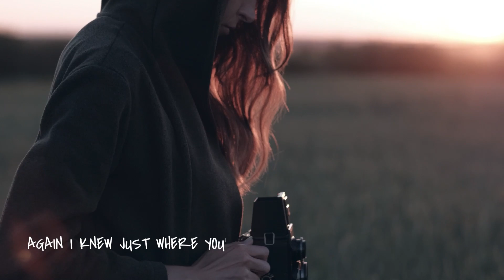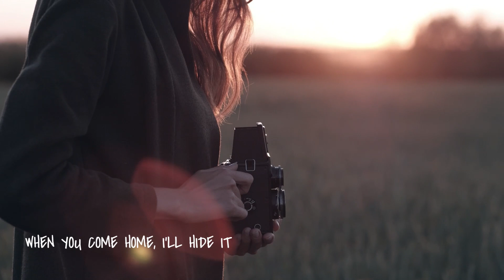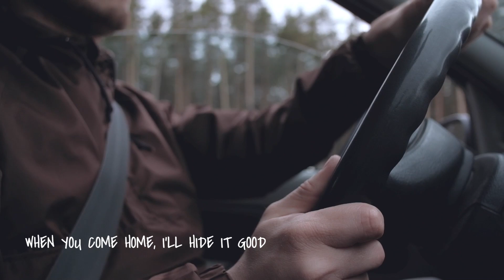Come Home to me | Alan Walker Style Lyric Video | Showroom Partners Entertainment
Music: Come Home to me | Music by Alan Walker Style | Lyric video